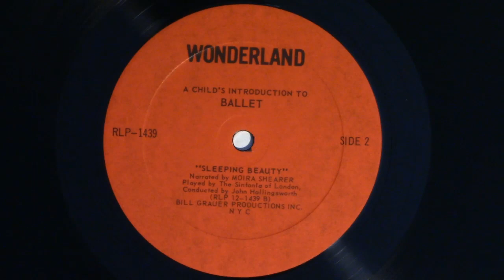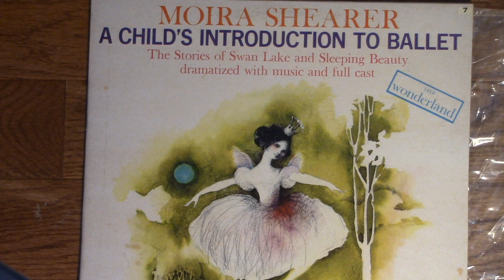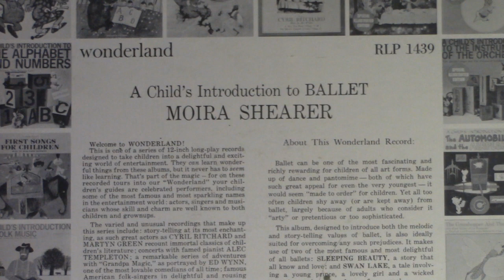어린이 영어 1, 어린이를 위한 발레 입문 ; 모이라 쉬어러, A child's introduction to Ballet Moira Shearer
어린이 구전동화 처럼, once upon a time ~~~ 이렇게 시작되는 영국 스코틀랜드 출신의 발레리나 이자 영화배우 모이라 쉬어러(Moira Shearer 1926~2006)가 더빙한 어린이 발레 입문서. LP 레코드 정리하다 디지탈 화일로 변환해 봤는데요, 어른들도 영국식 영어를 배우기 딱 좋은 교재가 될 것 같습니다.